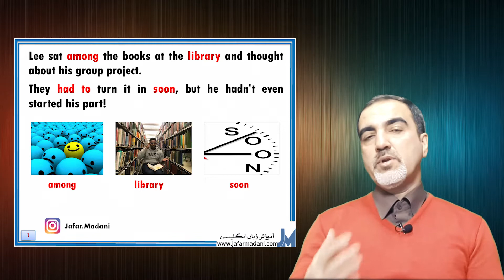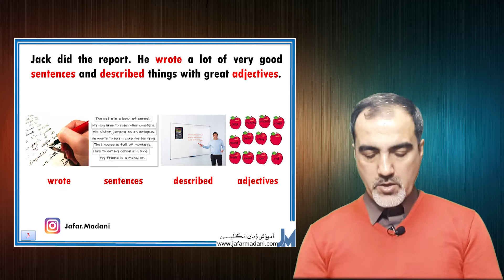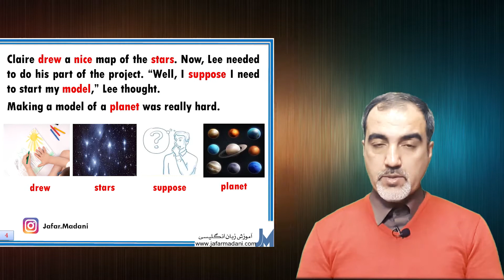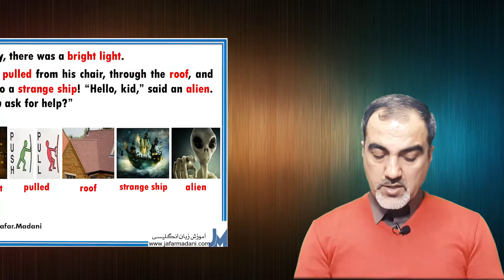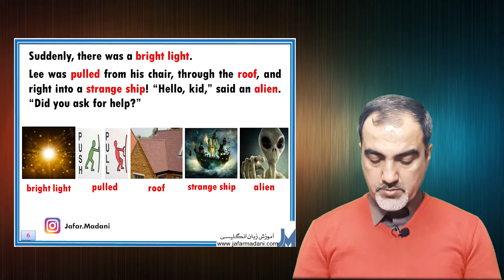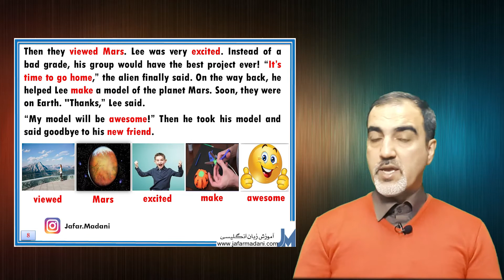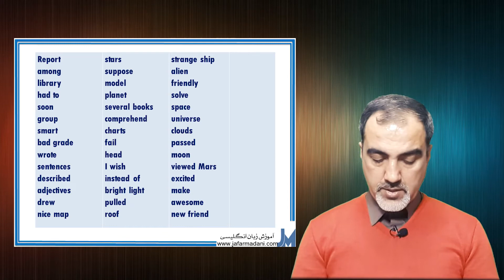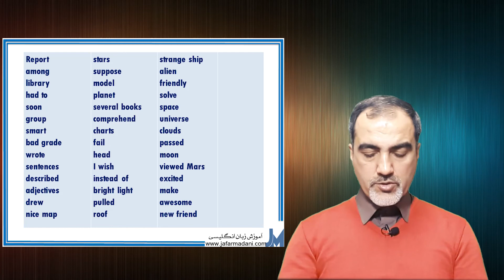آموزش لغات 4000 واژه - درس 3 - جلداول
یکی از مهمترین کتاب های آموزش لغات زبان انگلیسی ، کتاب 4000 واژه می باشد که شامل 6 جلد است. سعی داریم تا به کمک روش ICS این لغات را به شما آموزش دهیم. این لغات در 6 دوره به کمک اسلاید های طراحی شده ، تدریس می شود.

🔴  از طریق لینک زیر می‌تونی کانال من و رو دنبال کنی و البته با این کارت من رو حمایت می‌کنی

لغات تدریس شده در این درس:
Report-among -library -had to-soon-group-smart-bad grade-wrote -sentences -described -adjectives-drew -nice map -stars-suppose -model-planet -several books-comprehend -charts-fail -head -I wish -instead of -bright light-pulled -roof